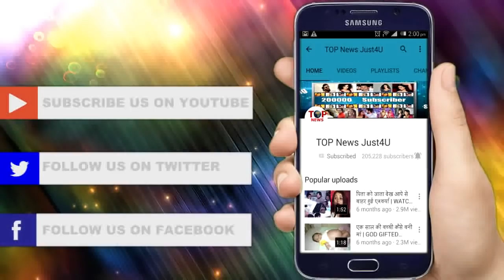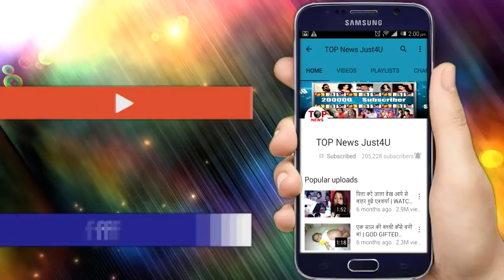Udaan || Latest Twist || Colors Tv Udann Sapnon Ki Serial News 2019 || On Location